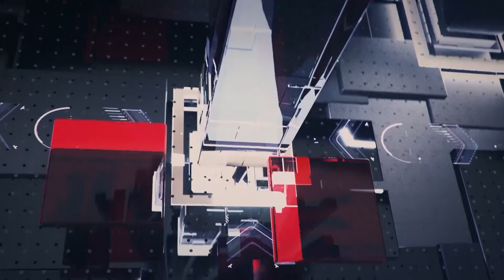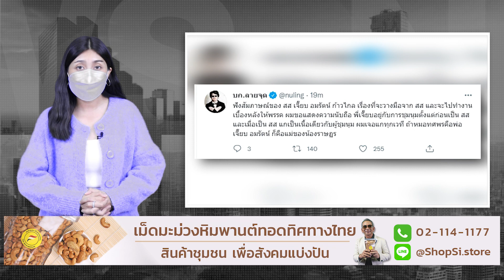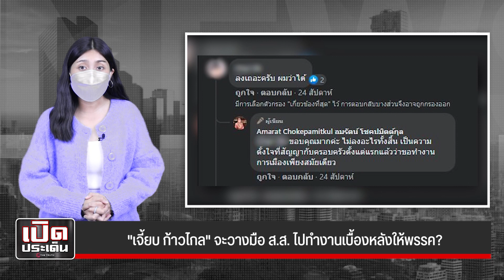"เจี้ยบ ก้าวไกล" จะวางมือ ส.ส. ไปทำงานเบื้องหลังให้พรรค?